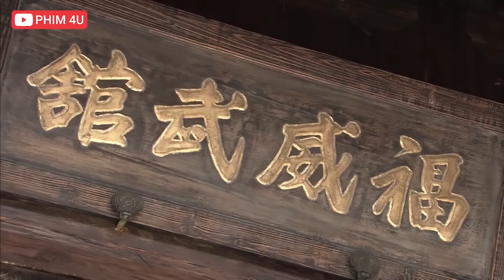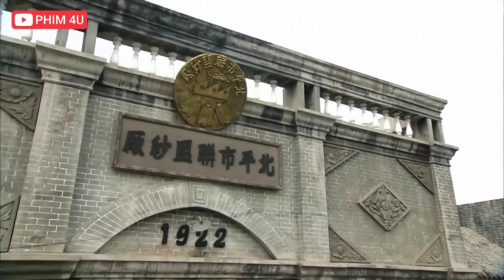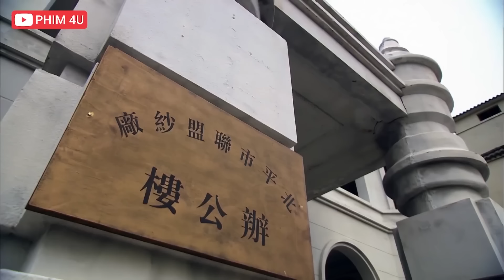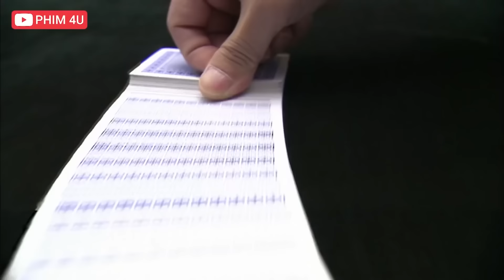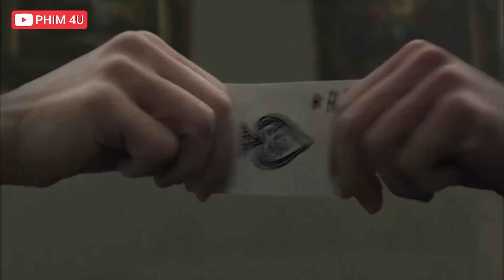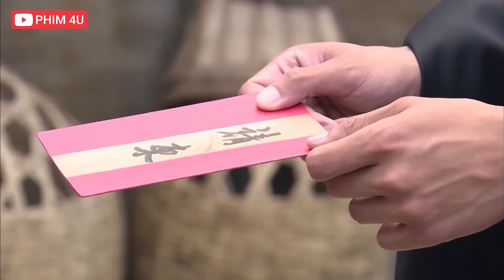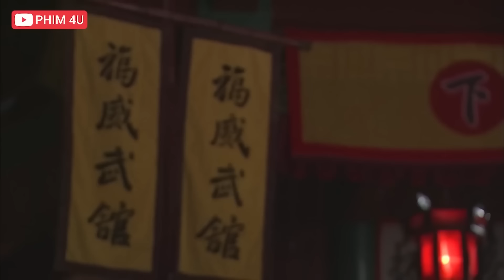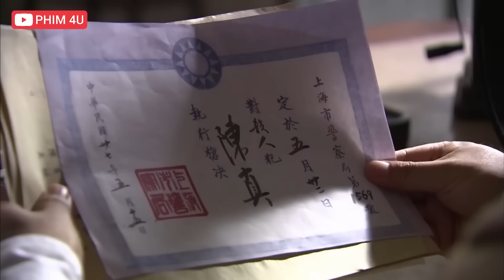Cao Thủ Khét Tiếng Xuất Chiêu PHANG NÁT Cao Thủ Võ Lâm Nhật Hống Hách Muốn Làm Bá Chủ Thượng Hải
Phim Lẻ 2024 - Cao Thủ Khét Tiếng Xuất Chiêu PHANG NÁT Cao Thủ Võ Lâm Nhật Hống Hách Muốn Làm Bá Chủ Thượng Hải

❖Diễn Viên : Doãn Tử Duy Đổng KhiếtLưu Tử Hào Sở Dật NamTrần Tiểu Xuân

❖Xem Phim Hành Động : ASIA - KHO PHIM | TINH VÕ TRẦN CHÂN

❖Tên phim: TINH VÕ TRẦN CHÂN

❖Nội Dung: Bộ phim võ thuật Trung Quốc với sự diễn xuất của: Trần Tiểu Xuân ( Trần Chân), Đổng Khiết ( Phương Thế Hân),… Phim Tinh Võ Trần Chân với những pha biểu diễn võ thuật đẹp mắt , bên cạnh đó còn nêu cao tinh thần yêu nước và bảo vệ người dân của các anh hùng võ thuật Trung Quốc trước sự thống trị của Nhật  Phim Tinh Võ Trần Chân là một câu chuyện kể về Trần Chân một người sống trong thời tranh chiến giữa Trung Quốc và Nhật. Trần Chân là một người rất có năng khiếu về võ thuật, vì vậy anh là một đệ tử cưng của Hoắc Nguyên Giáp - một bậc thầy võ thuật của Tinh Võ môn.
Diễn Viên : Doãn Tử Duy - Đổng Khiết - Lưu Tử Hào - Sở Dật Nam - Trần Tiểu Xuân